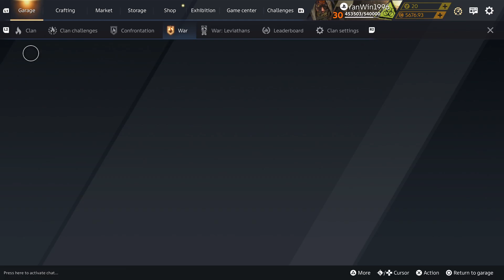Crossout levi Thursday